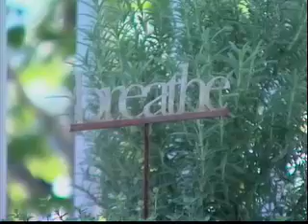Arkansas Yoga Center TV Sponsor Spot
This thirty second  sponsorship spot runs at the end of "Yoga With Andrea" on Jones Television Network, Channel 22 on Cox Cable in Northwest Arkansas.